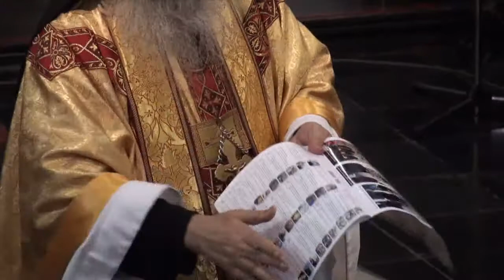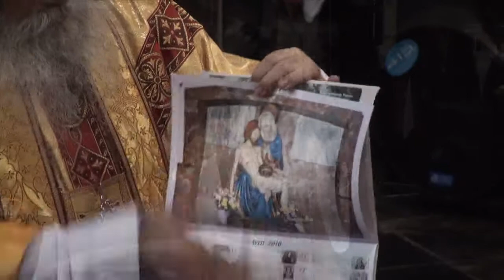04-Fête de la Toussaint + Reliques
La Toussaint est une fête catholique, célébrée le 1er novembre, au cours de laquelle l'Église catholique romaine honore tous les saints, connus et inconnus.
La Toussaint précède d'un jour la Commémoration des fidèles défunts, dont la solennité a été officiellement fixée au 2 novembre, deux siècles après la création de la Toussaint.

Cette fête se fonde sur des textes bibliques comme, entre autres, l'Apocalypse de saint Jean (Apoc., 7,2-14), la première lettre de saint Jean (ch.3) et l'évangile selon saint Mathieu (ch 5, 1-12).

Elle est dédiée à Tous les Saints. «Cette célébration groupe non seulement tous les saints canonisés, c'est-à-dire ceux dont l'Église assure, en engageant son autorité, qu'ils sont dans la Gloire de Dieu, mais aussi tous ceux qui, en fait et les plus nombreux, sont dans la béa­titude divine» (Dom Robert Le Gall).
Il s'agit donc de toutes les personnes, canonisées ou non, qui ont été sanctifiées par l'exercice de la charité, l'accueil de la miséricorde et le don de la grâce divine. Cette fête rappelle donc à tous les fidèles, la vocation universelle à la sainteté.

Elle ne doit pas être confondue avec la Commémoration des fidèles défunts, fêtée le lendemain. Cette dernière est un héritage des lectures monastiques du « rouleau des défunts » : la mention des frères d'une abbaye, ou d'un ordre religieux, au jour anniversaire de leur décès. Elle a été inaugurée par Odilon, abbé de Cluny au XIe siècle.

Cependant, du fait qu'en France, le 1er novembre, jour de la Toussaint, est un jour férié, l'usage est établi de commémorer les morts ce jour au lieu du 2 novembre, comme le témoigne la tradition multi-séculaire de chandelles et bougies allumées dans les cimetières et, depuis le XIXe siècle et le fleurissement des tombes à la Toussaint (évènement particulièrement bien représenté dans le tableau "La Toussaint" du peintre Émile Friant) ; ces deux gestes symbolisant la vie heureuse après la mort.